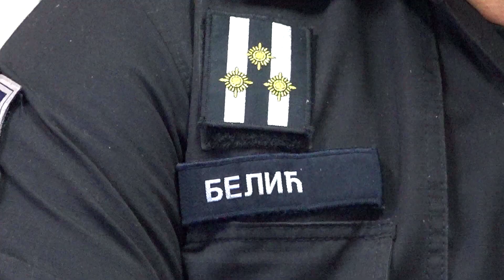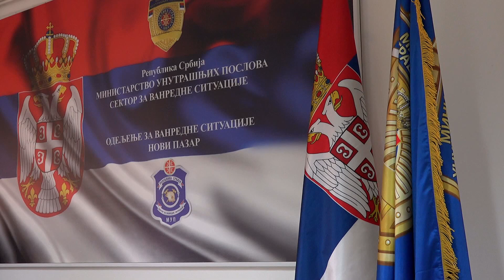MUP raspisao konkurs za upis 300 polaznika za osnovnu obuku vatrogasaca